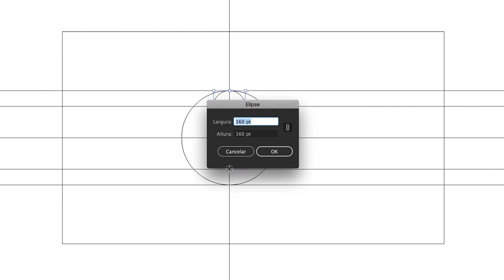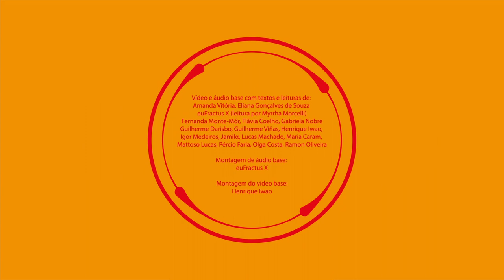QI159 Iwao-Koole + Thiago Miotto Terada + trabalhos da oficina Improvisação Musical e a Escrita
Quartas de Improviso Temporada 14, online, Bloco 3: QI159, com improviso musical por Henrique Iwao (tábua amplficiada, objetos, eletrônica, piano, voz), Matthias Koole (violão e objetos), Thiago Miotto Terada (shakuhachi 1.8 e 2.0, flauta transversal, flautas doce soprano e sopranino), leituras e textos dos alunos da oficina "Improvisação Musical e a Escrita", ministrada por Iwao: Amanda Vitória, eliana gonçalves de souza, euFraktus X (leitura por Myrrha Morcelli), Fernanda Monte-Mór, Flávia Coelho, Gabriela Nobre, Guilherme Darisbo, Guilherme Viñas, Henrique Iwao, Igor Medeiros, Jamilα, Lucas Machado, Maria Caram, Mattoso Lucas, Pércio Faria, Olga Costa, Ramon Oliveira. Montagem de áudio-base por euFraktus X e de vídeo por Iwao.

Realização e coordenação: Seminal Records; idealização: Matthias Koole & Henrique Iwao. design gráfico: Preto Matheus (4e25); produção: Dorothé Depeauw (Mangrove-Tentactile); discotecagem: Dj Javaral; Prestação de contas e gestão financeira: Flávia Mafra; Assessoria de imprensa & mídia social: Marcus Vinicius Borges; mixagem de som e finalização de vídeo: Henrique Iwao.